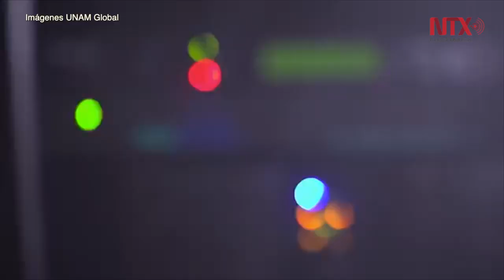Laboratorio de la Tierra de UNAM monitoreará efectos de cambio climático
La Universidad Nacional Autónoma de México (UNAM) inauguró el Laboratorio Nacional de Observación de la Tierra (Lanot), el cual cuenta con tecnología de punta para visualizar frentes fríos, incendios forestales, tormentas eléctricas y monitorear actividad solar.